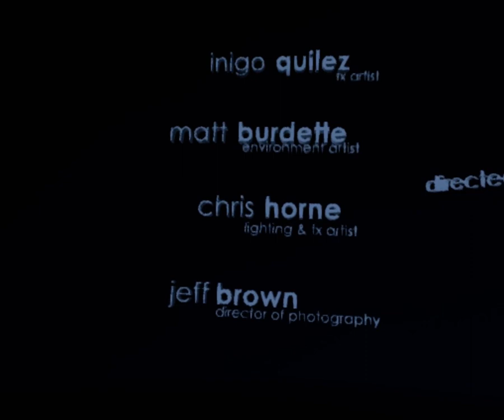Oculus Rift - looking at Lost while Andy and Syx play Heroes of the Storm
Very cool experience. There are alot of these kinda things for free on the oculus home store.
Most are short like this with no real movement which is good I suppose to fight motion sickness.
Using my DK2 which has been fed new life with the new 1.3 SDK and all the cool stuff that comes with the CV1 release.

All while those dbags are playing Heroes with us on mumble. Just wanted them to see what I was looking at!!!